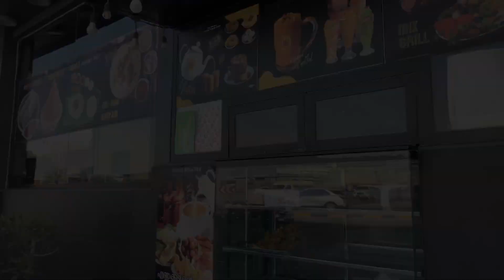Don't Skip leg Day 🏋️‍♂️